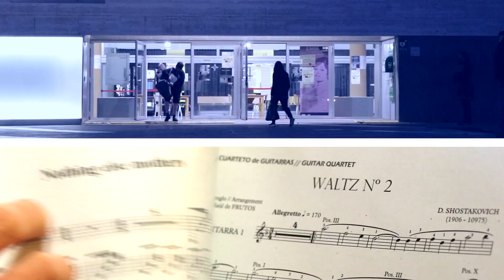Grau professional. Conservatori de Sant Cugat